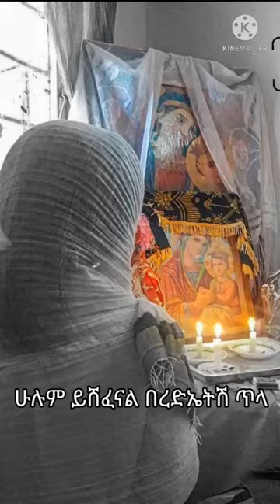Tsedale gobeze mezmur | anchin yeyazew sew